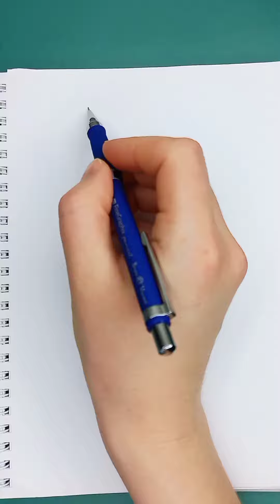рисую котов воителей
продолжаю рисовать персонажей из серии книг коты воители
сейчас рисую Сумеречница коты воители
ещё больше Коты воители рисунки у меня на странице